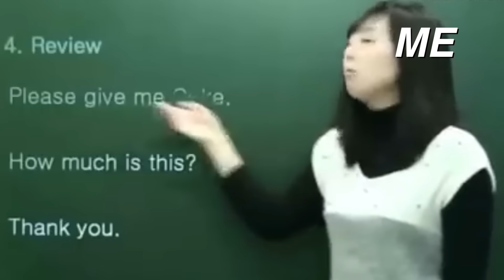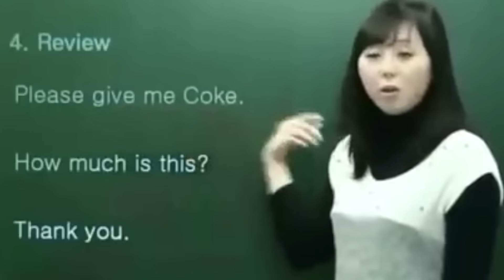First Time Watching **BODIES BODIES BODIES** (REACTION)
The Ending Of This Movie Left Me Wigless